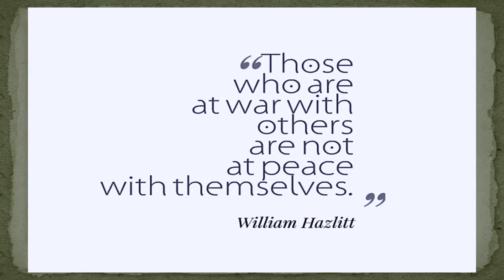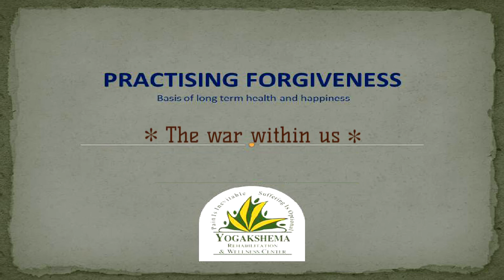The war within us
This short clip  is part of session " Practicing forgiveness : Way to Evolve through Self directed Neuroplasticity" delivered by Dr.Usha Vasthare. She is the founder of Yogakshema.
She was a faculty at Temple University School of Medicine for 17 years. Subsequently she worked as Clinical Project coordinator, Parkinson’s Disease and Movement Disorder, Pennsylvania Hospital, which honored her with Service Excellence Award.